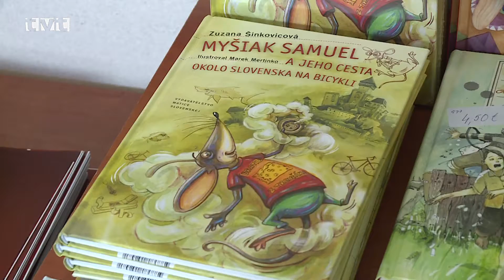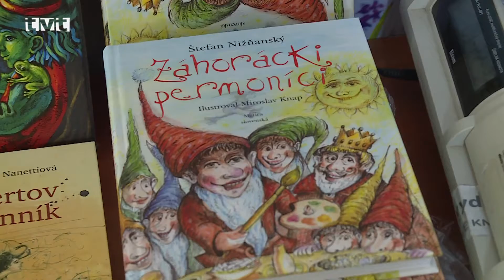Slovesná jar beseda s autormi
My sme s našou kamerou navštívili tvorivé dielne a súťaž o majstra spisovateľa a  majstra ilustrátora pre žiakov základných škôl v priestoroch Biblickej školy.